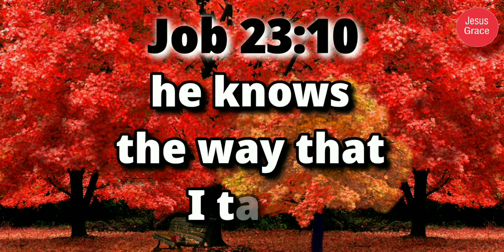இன்றைய வேத வசனம்/ Today's Bible Verse/Bible Verse/ Jesus Grace